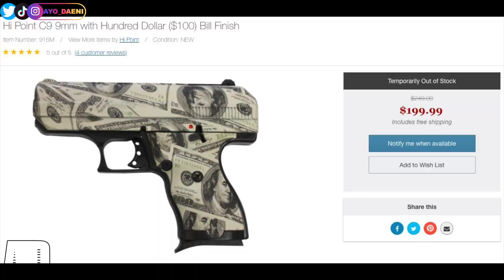We @ 42 North Gun Range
for ways we can help each other.

Need extra cash try these referrals:
Lyft: SMITH50876 (You can earn fast cash)
Upside: 82R5W4 (You can save money on gas)

For this video:
Primary Camera
Secondary Camera
Memory Card

*I am not an instructor and in no way am I trying to give legal advice. If you have questions concerning gun ownership, please contact a licensed instructor in your local area. This content is intended for those who can legally carry a firearm.

**Copy Right This video may contain copyrighted content not authorized for use by the owner.